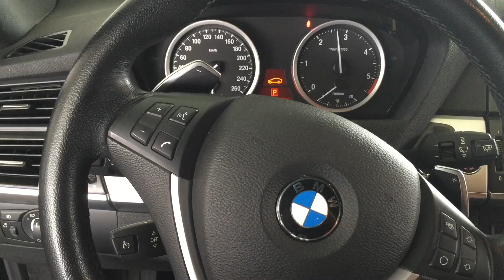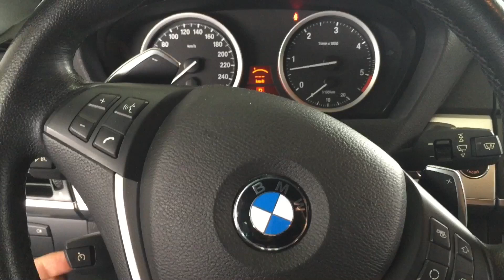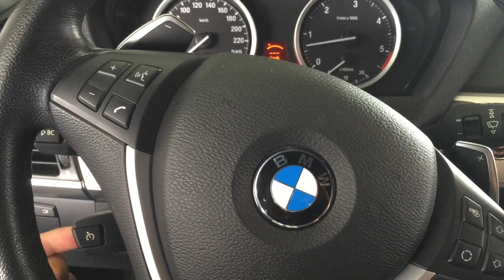BMW X6 E71 30d with Maxhaust Active Sound